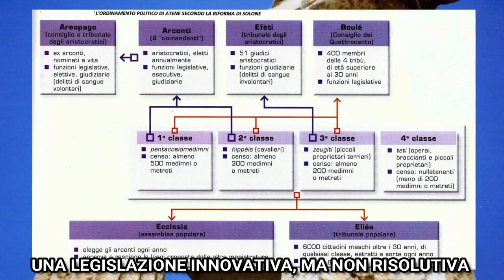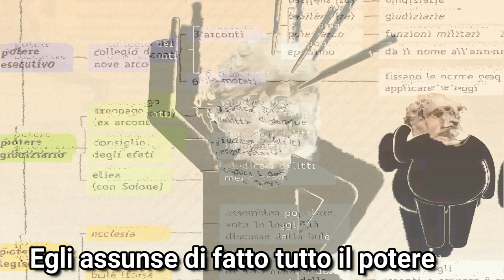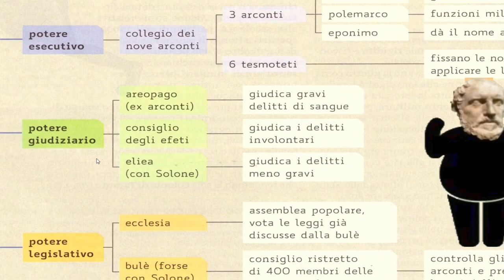La tirannide di Pisistrato